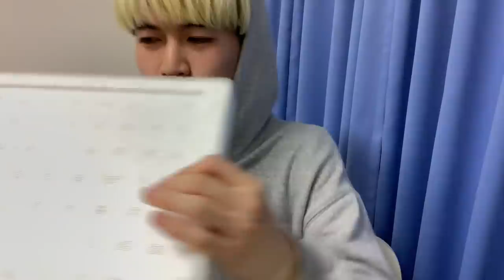【DIY】簡単！0円！家にあるものでファッションインスタグラマー！貧乏でも安心◎